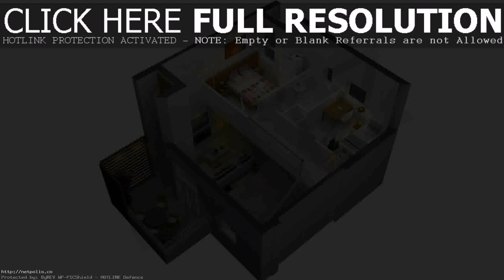Buy Car NY 5% DP